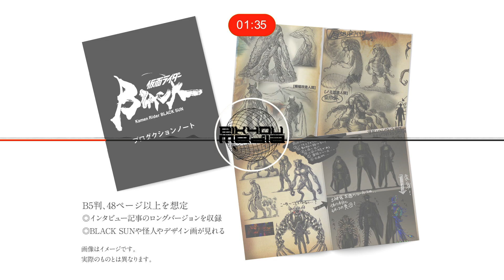SADIS DAN BRUTAL..! KAMEN RIDER BLACK SUN..!